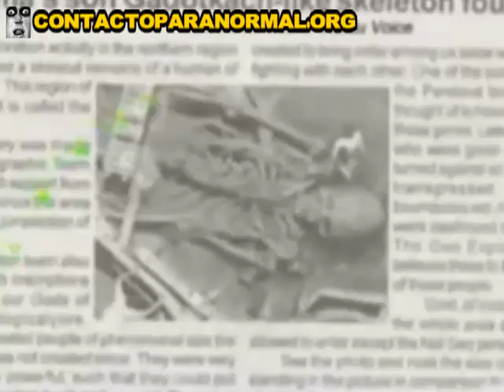Discovery of two skeletons Giants India